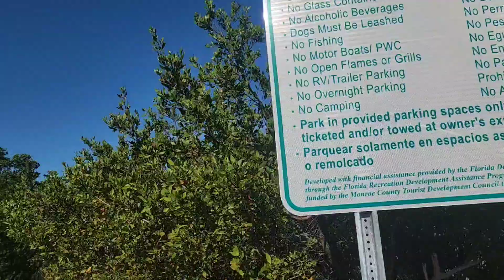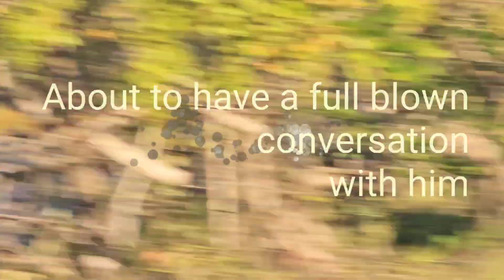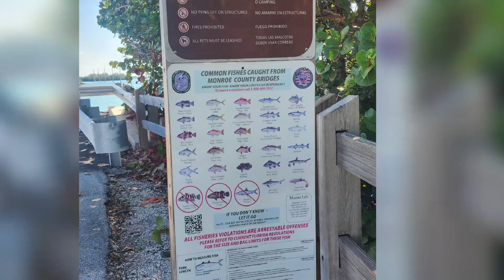"Explore Your Town Like A Tourist"🌏 Storm Chasing - Florida Key's Road trip org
Road trip to the keys June 2023